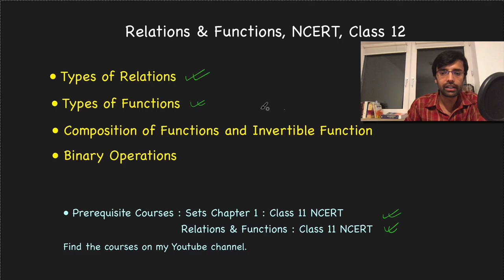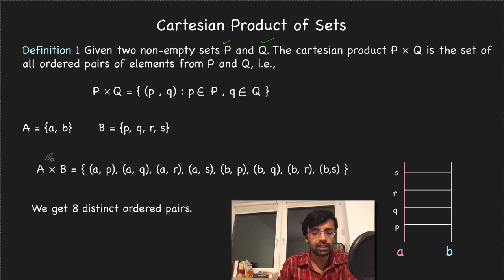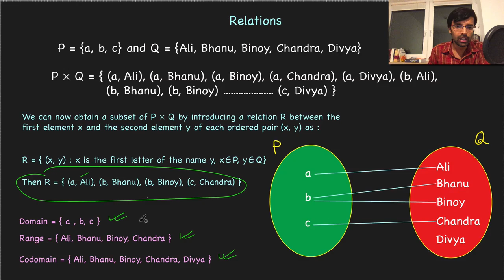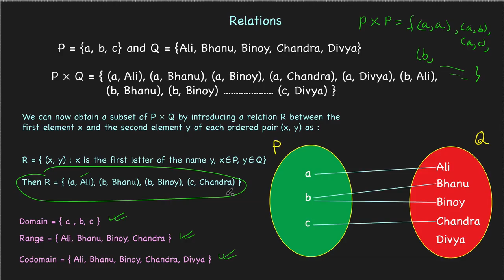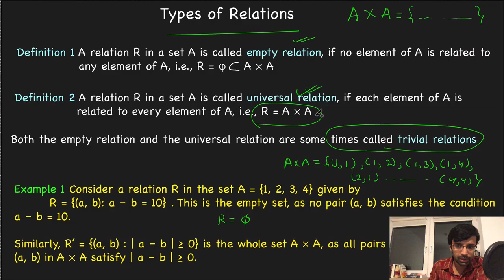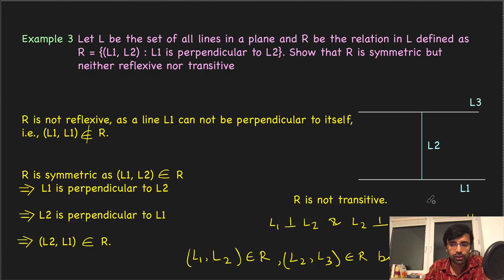Class 12 Maths | Chapter 1.1 Types of Relation | NCERT, CBSE | Lecture 1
In this lecture video we will understand different types of relations. This is a part of lecture series for class 12, Chapter Relations and Functions